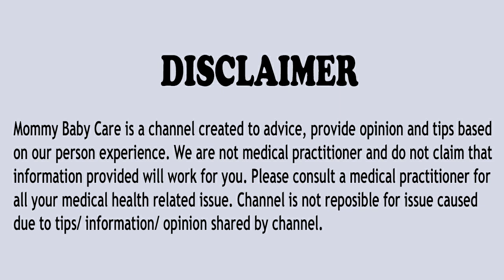Hair growth | Baby ke baalo ki malish kaise kare | कैसे करें बच्चे की बालो की मालिश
Aaj ki video me hum baat karenge ki  baby ke balo ki malish kaise kare jisse wo majbut or chamak daar ho jab aap pahli baar maa banti hai to ye galdi aap jarur karti hai to vedio ko pura jarur dekhe

Topics Covered in this video:
baby ke balo ki malish kaise karte hain
baby hair ke liye kya karen
shishu ke balo ki malish kaise karen
sher ki malish kaise karte hain
कैसे करें बच्चे की बालो की मालिश